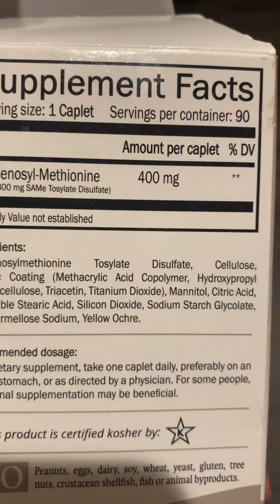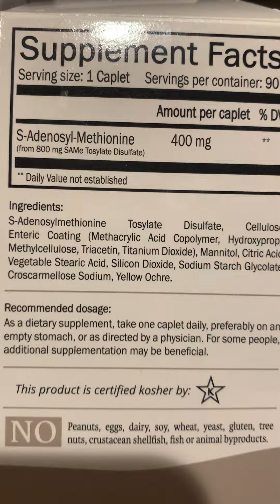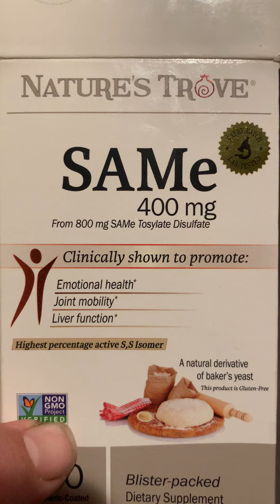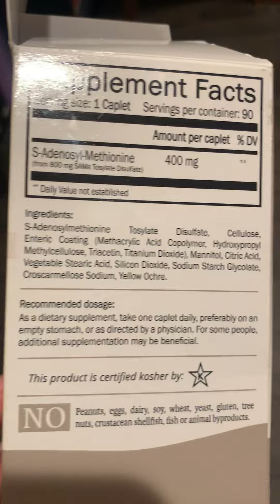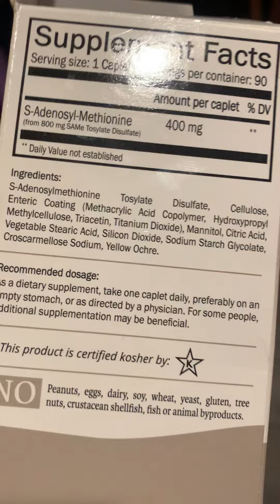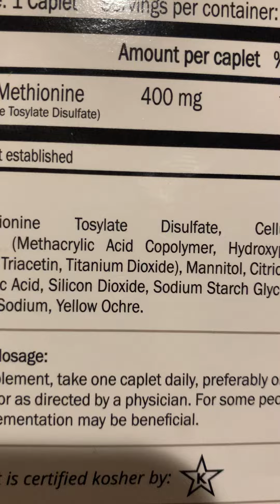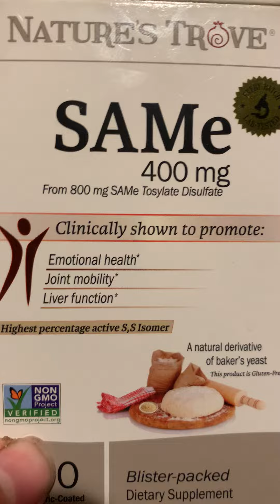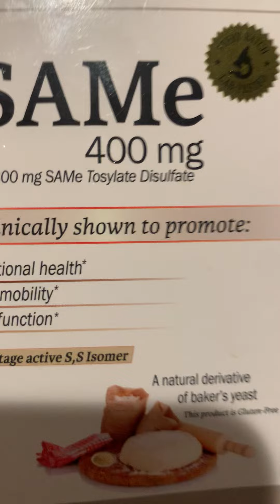Review: Nature’s Trove SAMe 400mg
1 caplet = 400mg S-Adenosyl-Methionine
***Contains: Titanium Dioxide (may cause cancer)***
May cause an upset stomach that lasts 4 hours or more.
Verdict: Stay clear of this brand, and try to select another brand.